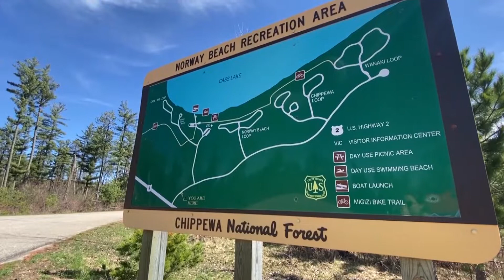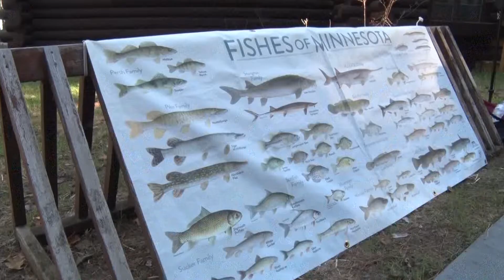Gov. Tim Walz Set to Open Fishing Season with Leech Lake Band of Ojibwe